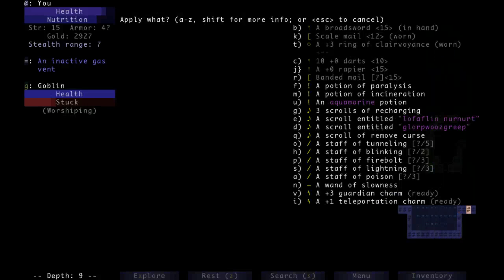DailyBrogue20211118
Daily Brogue play through for November 18th, 2021